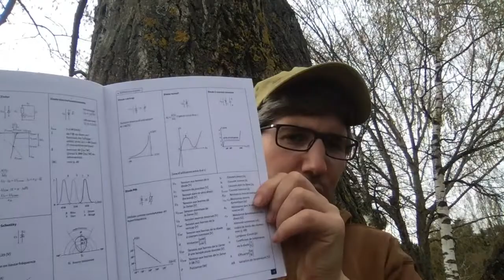[Objet mystère] : la réponse.. et élucubrations autour de l'effondrement de notre civilisation...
... quel est cet objet mystère ?

... c'est un disque qui n'est pas mou !

.. c'est la mémoire de notre civilisation.

Combien de temps dure la mémoire informatique ?
Pas longtemps.

Le black-out électrique est-il réel ? oui...

Quand il y a une éruption solaire, on risque un retour au moyen âge...
Voici la dernière fois que c'est arrivé en 1859... avec des aurores boréales dans les caraïbes.
Mais bon, à cette époque il n'y avait pas grand chose d'électrique. La société était résiliente.
... de nos jours ??

Allez plein de bla bla à méditer.

Histoire des systèmes économique et monétaire.

Le bâton de comptage.

Le pigment bleu égyptien fluorescent: SrCuSi4O10

La connaissance mondiale double en quantité tous les 9 ans depuis les années 1980.

Achète des panneaux solaires..